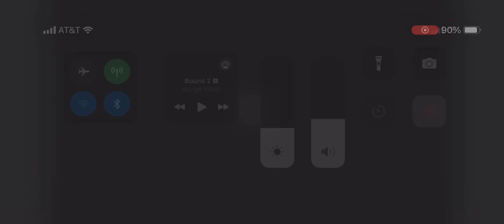#5 Texas vs #25 Texas A&M Highlights Week 9 | 2024 College Football Highlights